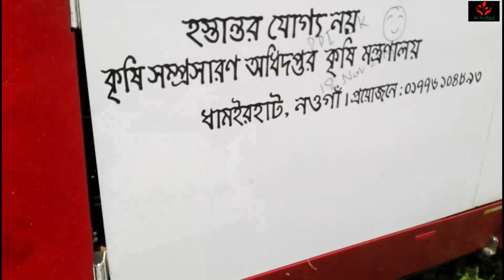Combine Harvestor এখন বাংলাদেশে,একের ভিতরে সব! ১ম পর্ব।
Combine Harvestor এখন বাংলাদেশে ,একের ভিতরে সব!
মেশিন নতুন জাপানী
কম্বাইন হার্ভেস্টার

কম্বাইন হার্ভেস্টারের মাধ্যমে একি সাথে ধান,গম মাড়াই,ঝাড়াই ও প্যাকেট (বস্তাবন্দী) করা যায়। ঘন্টায় সর্বোচ্চ্য ১ একরের ফসল খুব সহজেই কেটে ফেলতে পারে। শুকনো ও কাদা জমি উভয়তেই সমান পারোদর্শি। সরকার ৫০ ভাগ ভর্তুকির মাধ্যমে বিতরন করছে। শ্রমিক সংকট নিরসনে গুরুত্বপূর্ণ ভূমিকা রাখতে পারে।
নওগাঁ জেলার ধামইরহাট কিংবা এর আশেপাশের কৃষকগন ধান কর্তনের জন্য প্রয়োজনে যোগাযোগ করুনঃ ০১৭৩৮২৮২৯৫৪

সাবস্কাইব করে সাথে থাকুন।